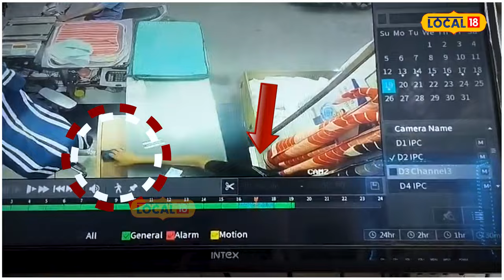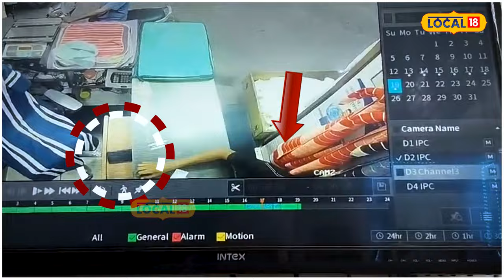ਚਾਦਰਾਂ ਖਰੀਦਣ ਆਇਆ ਗ੍ਰਾਹਕ ਲਾ ਗਿਆ ਦਾਅ... ਵੇਖੋ ਕਿੰਨੀ ਹੁਸ਼ਿਆਰੀ ਨਾਲ ਚੁੱਕ ਲੈ ਗਿਆ ਮੋਬਾਈਲ